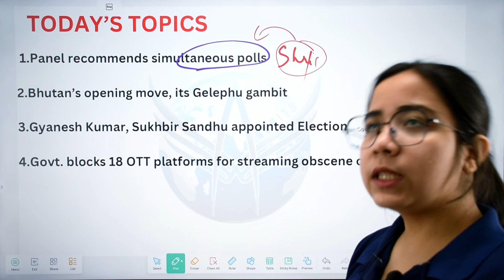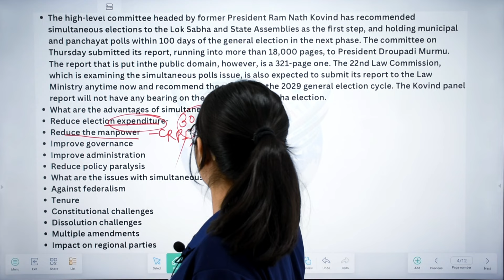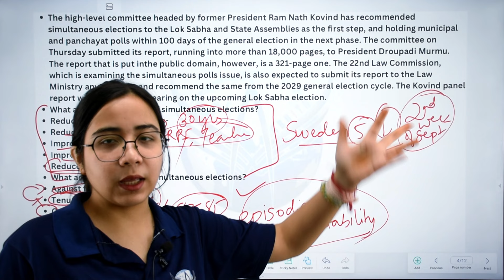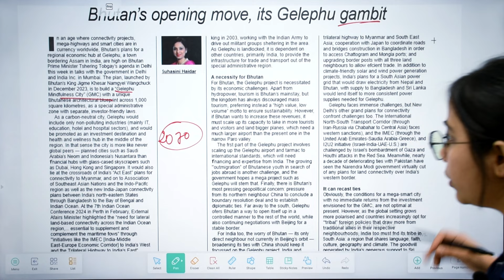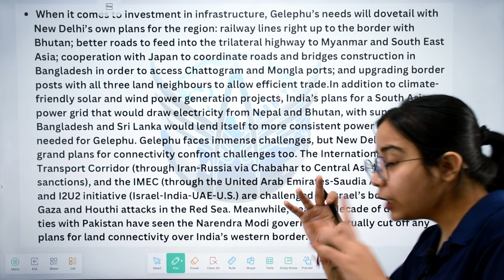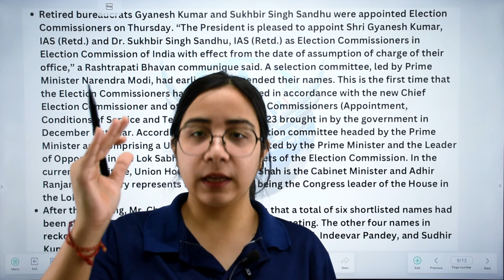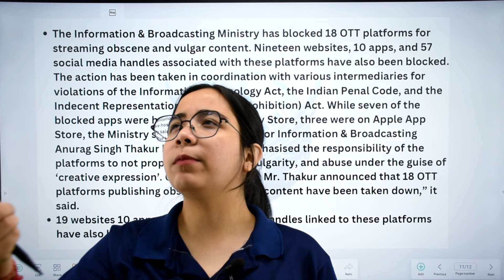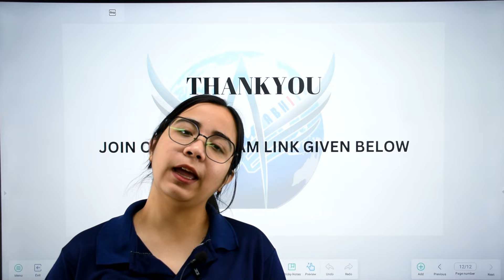DNC 371 | The Assam Tribune, The Hindu & PIB Daily Analysis | For UPSC, APSC & other state exams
00:12  Today's Topics
01:41 Panel recommends simultaneous polls
08:55 Bhutan’s opening move, its Gelephu gambit
16:39 Gyanesh Kumar, Sukhbir Sandhu appointed Election Commissioners
20:59 Govt. blocks 18 OTT platforms for streaming obscene content